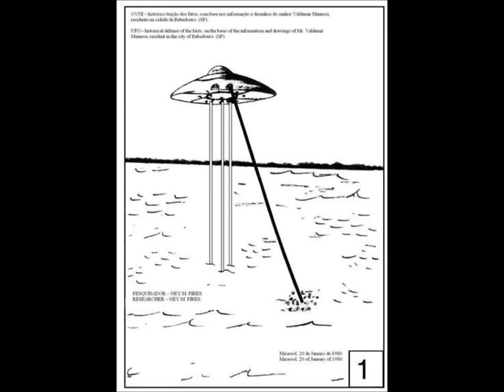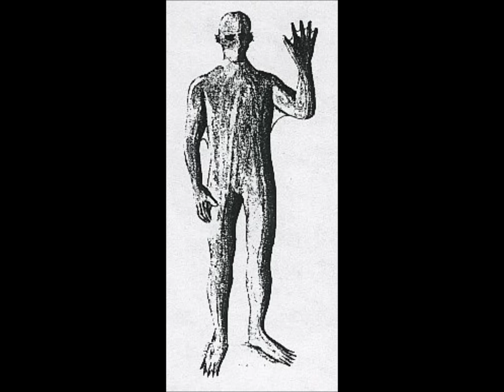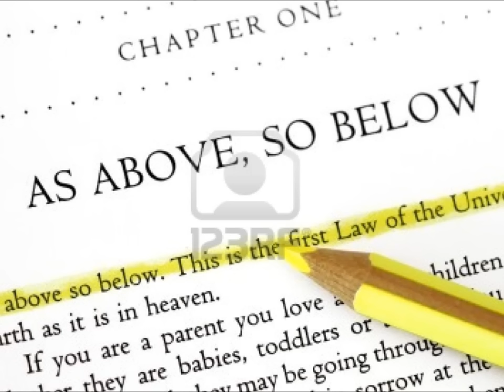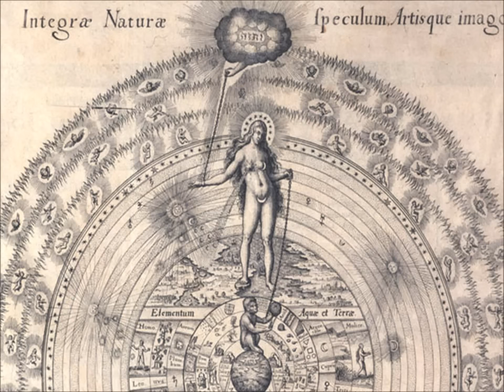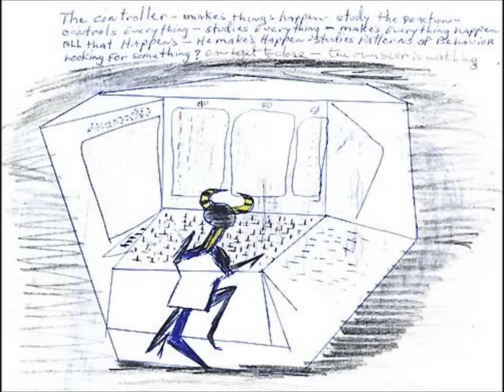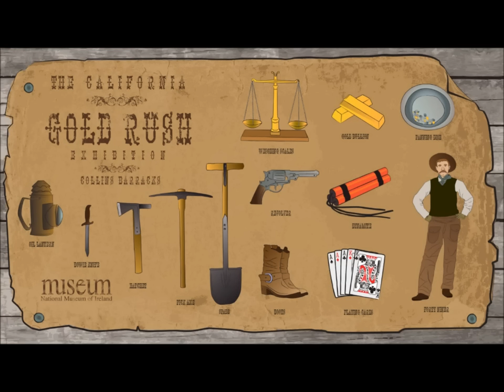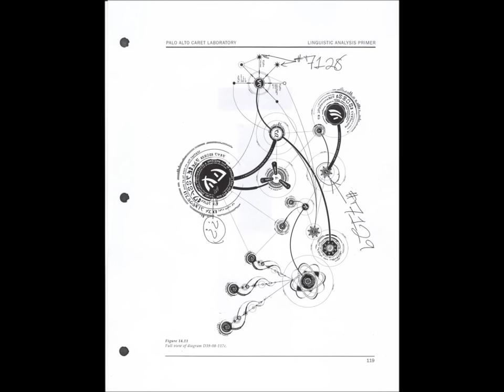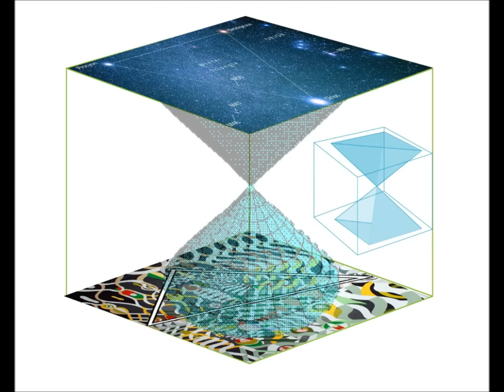Enki's Laboratory Rh negative Blood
Enki's Laboratory  Rh negative Blood  How to De Bunk a De Bunker  and Christian UFO Book Scam